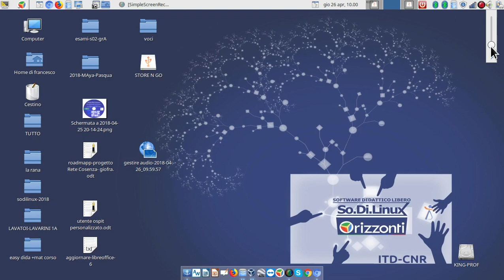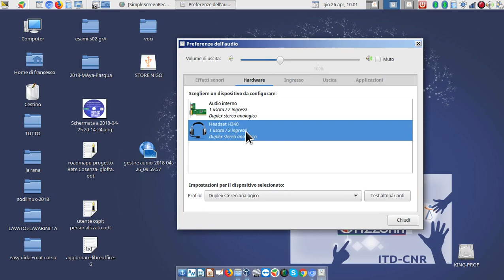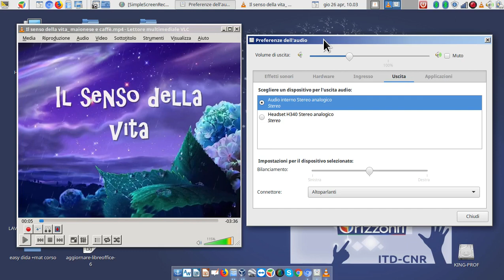sodilinux orizzonti - gestire audio